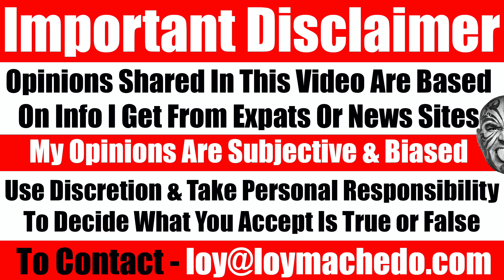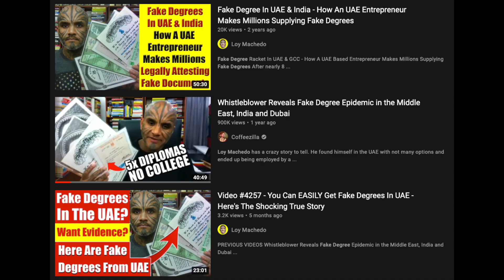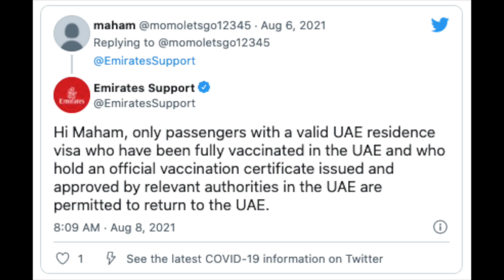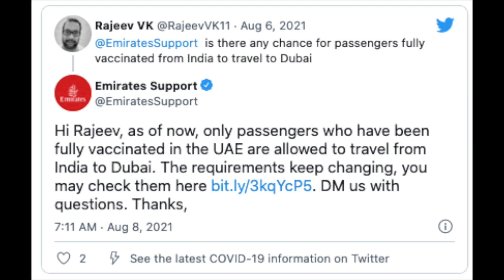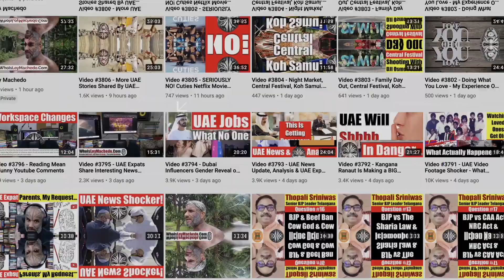UAE Rejects UAE Expats To Visit UAE If They Have Been Vaccinated In India - Here's Why - Video 4810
NEWS LINK
KHALEEJ TIMES
UAE flights: Airlines clarify rules for stranded expats who got Covid jab in home country
Stranded UAE residents who have received the Covishield vaccine in India will not be able to return at the moment, as per UAE national carriers Emirates Airlines and Etihad Airways, who are reiterating that only those vaccinated in the UAE will be permitted to fly back for now.
The same conditions apply to those who have been inoculated with the Sinopharm, AstraZeneca, Moderna, Sputnik V and Pfizer-BioNTech vaccines in Pakistan and Sri Lanka.

UAE authorities last week announced fresh exemptions for passengers from six countries from which flights were suspended. These countries are India, Pakistan, Sri Lanka, Nepal, Uganda and Nigeria. However, Dubai-based airline Emirates later announced that the suspension on flights to and from Nigeria had been extended until at least August 15.

Stranded residents flooded the social media handles of both airlines with queries as soon as the new rules were announced. Key among the queries was whether it was necessary to have taken the vaccines in the UAE.

TO JOIN MY PRIVATE FACEBOOK GROUP

loymachedo shares
UAE REJECTS UAE Expats To Visit UAE
If They Have Been Vaccinated In India
Here's Why
Video 4810